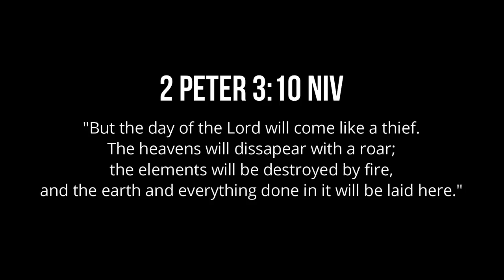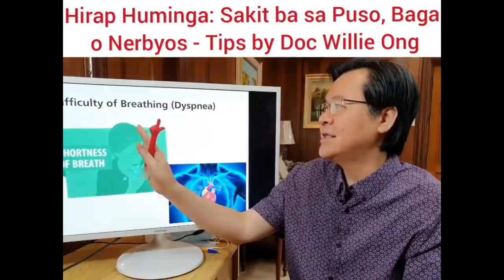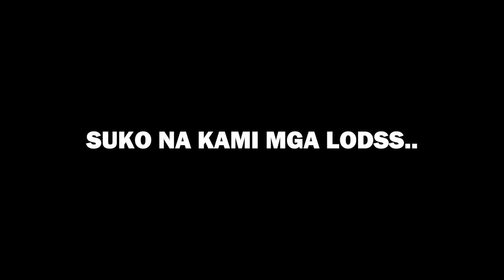Pronunciation Challenge (SilverSquad) : KENNETH GUTIERREZ | VLOG 115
And so we're back again and again with the Pronounce the Word Challenge with the SilverSquad! Watch this mga lodss!

LYKA: @itzkennethzz1
KUMU: itzkennethcarl (Kenneth Gutierrez)